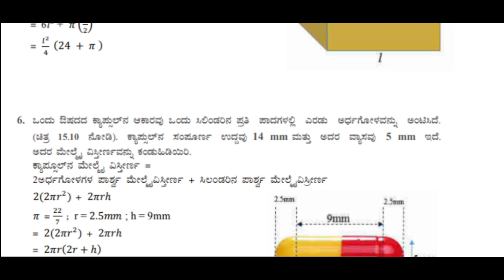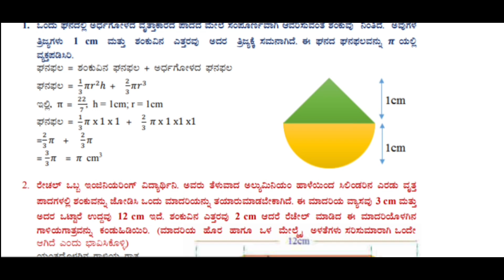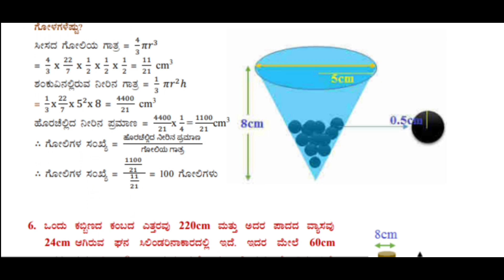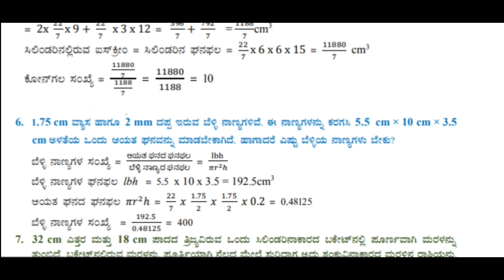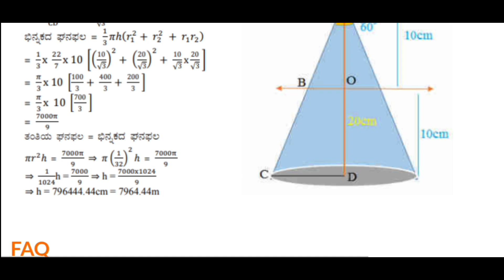10thಗಣಿತ ಮೇಲ್ಮೈ ವಿಸ್ತೀರ್ಣಗಳು ಮತ್ತು ಘನಫಲಗಳು ನೋಟ್ಸ್‌ | 10th Maths Chapter 15 Notes in Kannada❤️🎶🎵🎶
10ನೇ ತರಗತಿ ಗಣಿತ ಮೇಲ್ಮೈ ವಿಸ್ತೀರ್ಣಗಳು ಮತ್ತು ಘನಫಲಗಳು ನೋಟ್ಸ್‌ | 10th Standard Maths Chapter 15 Notes in Kannada
10ನೇ ತರಗತಿ ಗಣಿತ ಮೇಲ್ಮೈ ವಿಸ್ತೀರ್ಣಗಳು ಮತ್ತು ಘನಫಲಗಳು ನೋಟ್ಸ್‌ ಪ್ರಶ್ನೋತ್ತರಗಳು, 10th Standard Maths Chapter 15 Notes Question Answer Pdf in 2024 Kseeb Solutions For Class 10 Maths Chapter 15 Notes in Kannada Medium Mcq Question And Answers 10th Class Maths 15 Lesson Notes Melmai Vistirnagalu Mattu Ghanaphalagalu Notes

10ನೇ ತರಗತಿ ಗಣಿತ ಮೇಲ್ಮೈ ವಿಸ್ತೀರ್ಣಗಳು ಮತ್ತು ಘನಫಲಗಳು ನೋಟ್ಸ್‌ | 10th Standard Maths Chapter 15 Notes in Kannada